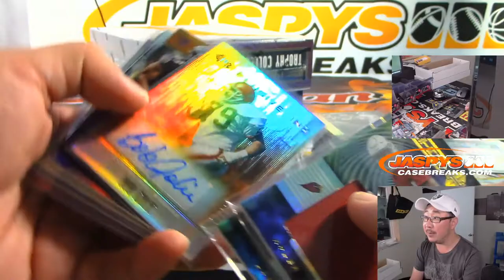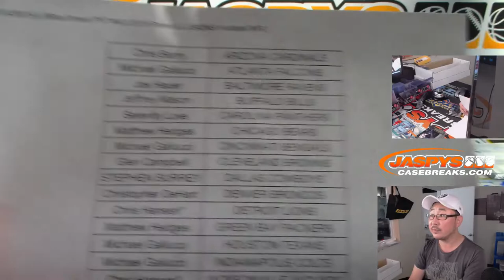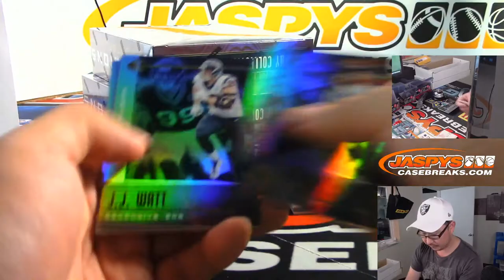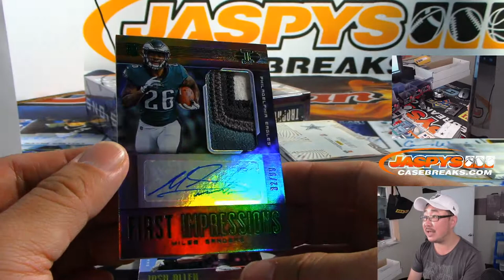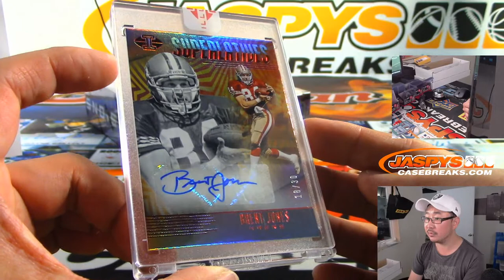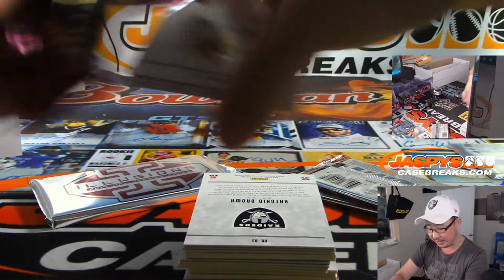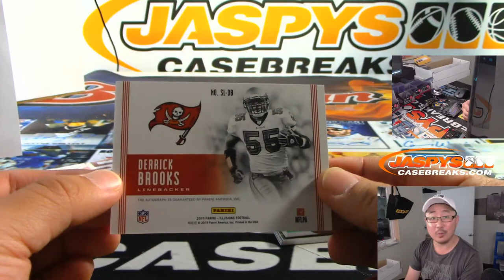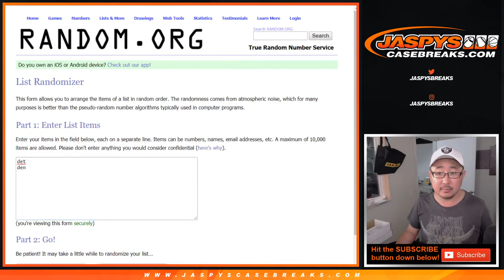Sa, 09/28/19 || 8Box (Inner) PYT #4 || 2019 Panini ILLUSIONS Football (NFL)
Power outage in Los Angeles cut off most of this break; We will attempt to recover the original video and upload the first part. Thanks for your understanding.